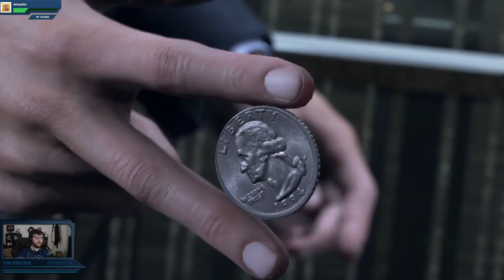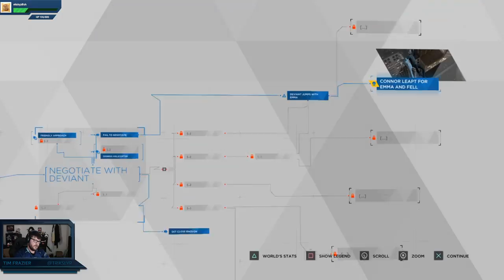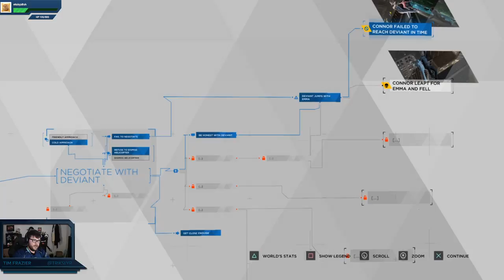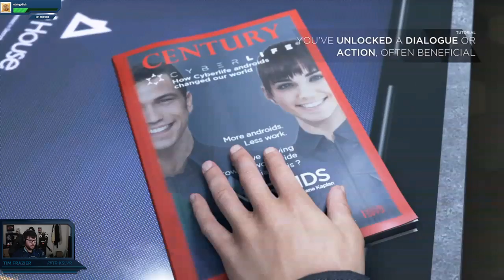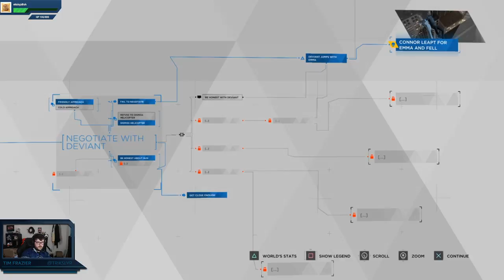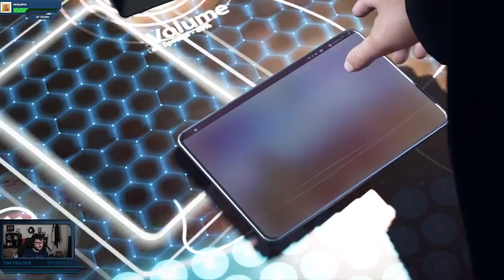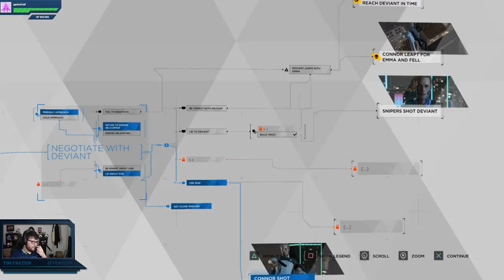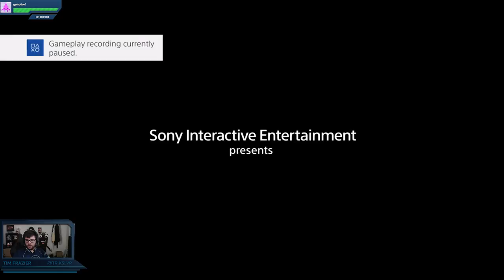Detroit Become Human PS4 Demo